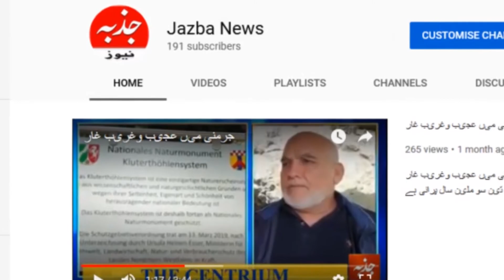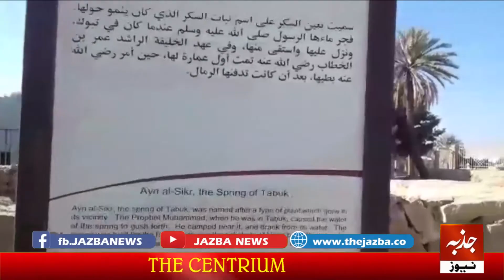سعودی عرب کے شہر تبوک سے غزوہ تبوک کے موقعہ پہ چشمہ کے حوالے سے آئیے ہم جانتے ہیں۔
سعودی عرب کے شہر تبوک سے غزوہ تبوک کے موقعہ پہ چشمہ کے حوالے سے آئیے ہم جانتے ہیں۔ پروگرام آج کی اچھی بات میں میزبان وقار الزمان کیانی ۔ رپورٹ : حافظ عرفان کھٹانہ